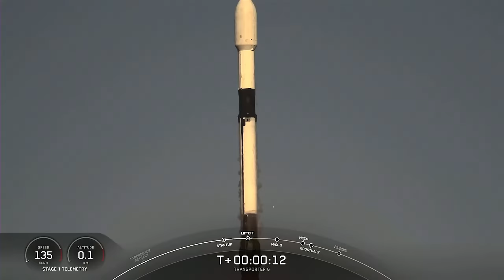Die profitabelste Rakete der Welt: Wie Starship zur Gelddruckmaschine wird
Mit Mondlandungen für die NASA, Starlink und Satellitenbeförderung, privaten, militärischen und institutionellen Missionen wird Starship enorme Mengen an Bargeld in die SpaceX Kassen spülen.

Danke Niklas für die Hilfe mit dem Skript!

Ad Astra!